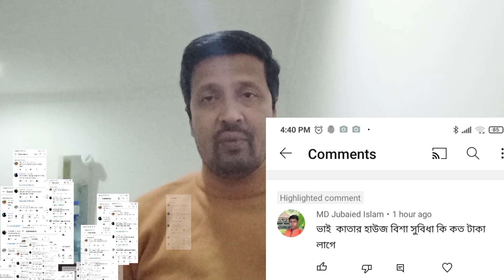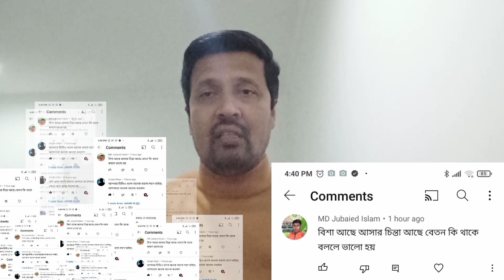February 5, 2023হাউজে স্যালারি মাসে কত থাকে। আসতে খরচ কত। doha qatar house visa cost,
হাউজে স্যালারি মাসে কত থাকে। আসতে খরচ কত। doha qatar house visa cost,